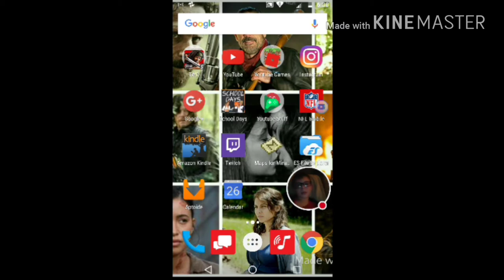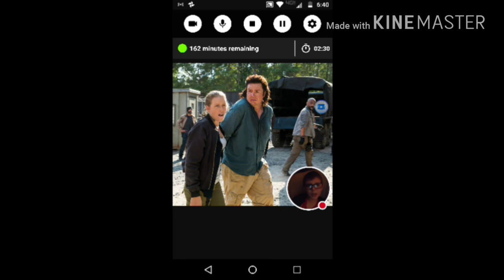TWD S7E11 Death Predictions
Just a short video telling you all my death prediction for this episode.
Who do I think will die?: I believe Dr.Carson will die tonight